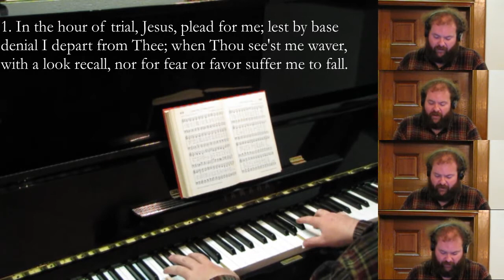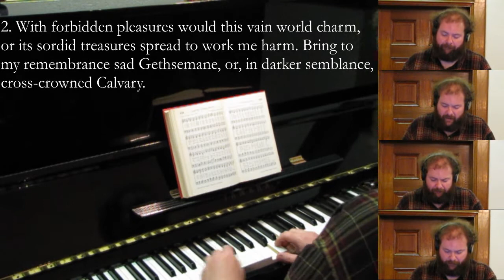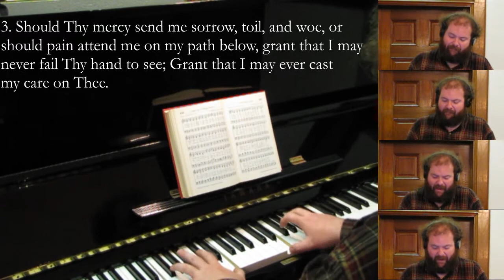In The Hour of Trial